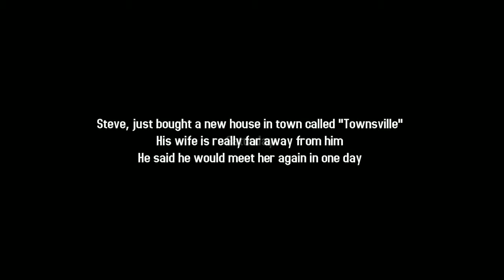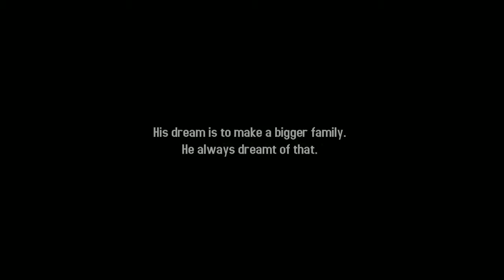Scribble (Indie Horror) Part 1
"Family are heart of yours, and heart must be keep in safe.  This is a story of someone named Steve. He just bought a house in the "TownVille".  After several hours, he realized that there is a secrets in the house and something hidden by the old owner of this house. Wonder what is hiding..?"